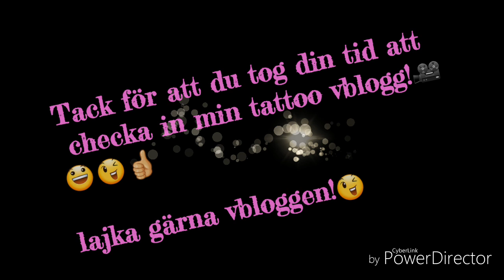Det Hemliga Avslöjandet... VBLOGG!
Datum: fredag 7/10 -16  om mitt avslöjande av det jag höll hemligt!😉